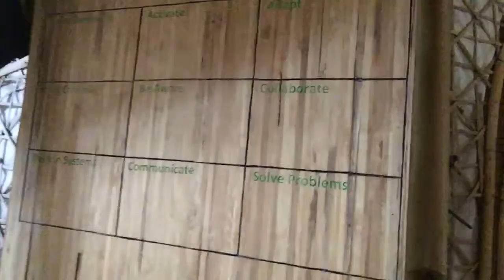March 26, 2019